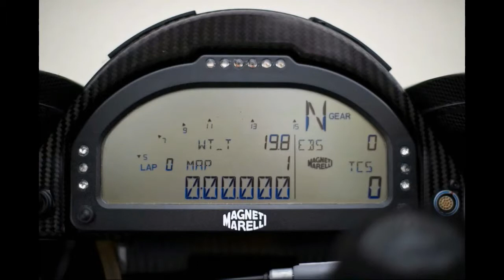Riding Jonathan Rea’s Kawasaki ZX 10R Superbike